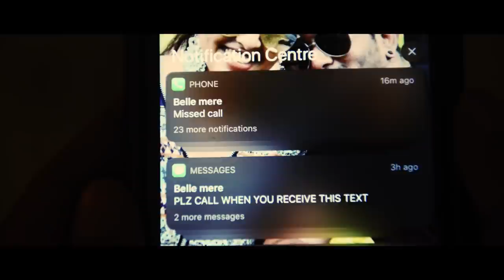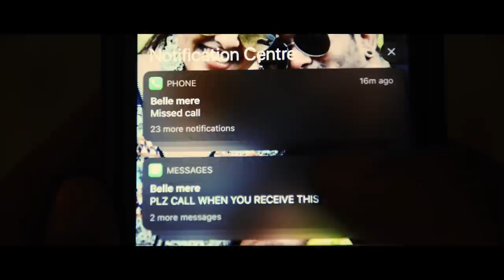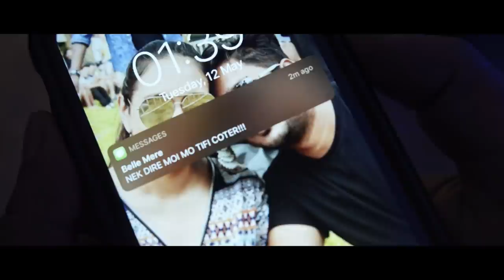C O N F I N E M E N T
This is a personal project I have been working on during the covid lockdown.
It is the first time I have attempted to make a short film alone except, of course, with the precious help of my wife . Since this is the first time I am shooting and editing video, the outcome is far from being perfect. Please forgive my bad acting, lost focus and sound errors. It has been a fun process and I hope you enjoy the outcome.

Mayuri Beeharee Mungur for being an invaluable help
Arvind Mattadeen for his advice and guidance
Kevin Gutty for his feedback and support